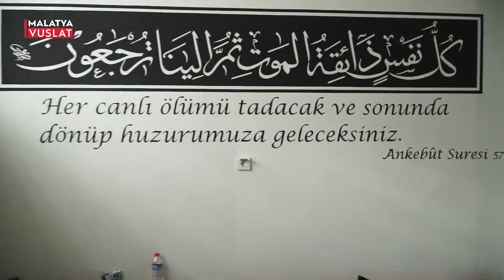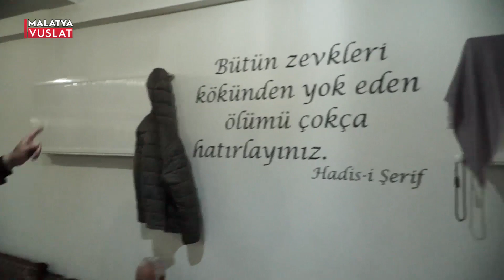03 04 2023 ASRIN FELAKETİNDE MALATYA